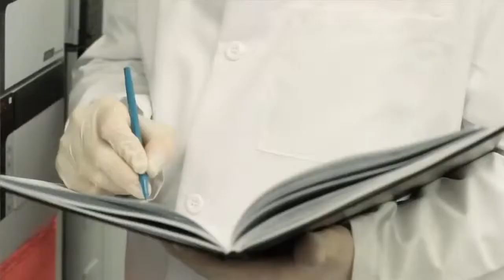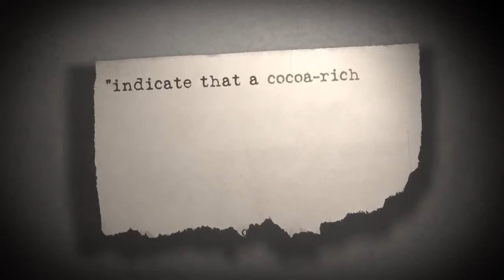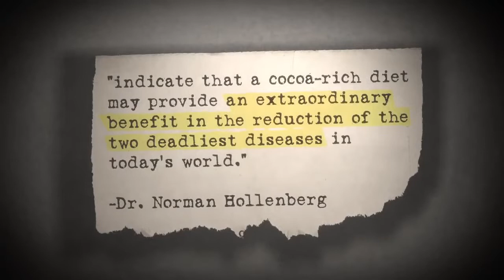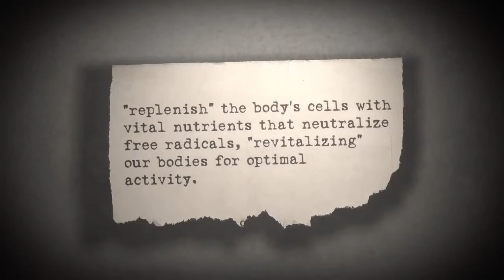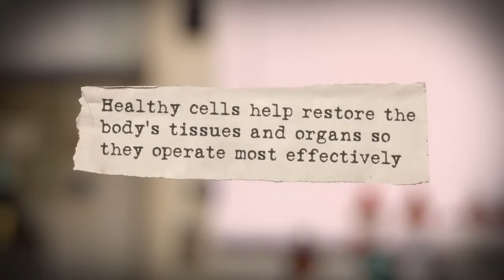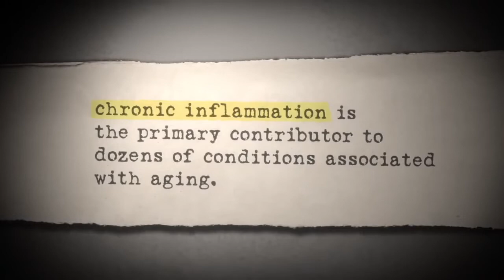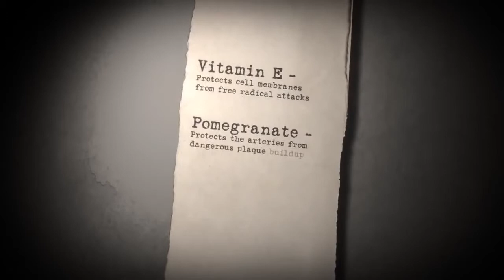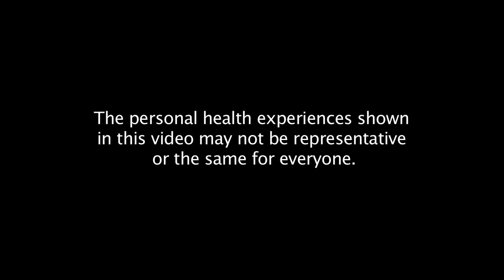XoVitality Anti-Aging Capsules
Every day we are bombarded with products that promise to restore youth. Modern science has finally found a product that really can turn back the clock—XoVitality. Watch this video to learn more.

Xoçai is the worlds creator of truly HEALTHY Chocolate! You may be wondering if chocolate can really be healthy. The answer is an overwhelming "YES!" In fact, thousands of studies have shown that high-quality, antioxidant-rich chocolate can contribute to major health improvements. People across the globe have discovered that Xoçai Healthy Chocolate truly can make a difference in one's health. Here are just some of the benefits you could see with Xoçai:

• More Energy
• Significant Weight Loss
• A Healthier Heart & Cardio System
• More Youthful Skin and Hair
• Boost Mood
• Improved Mental Function
• Optimized Digestive Health

One unique element of the company's formulations is their proprietary high-antioxidant blend of cacao, açaí and blueberries, called XoVita™.  The Xovita ingredient combination is exclusive to Xoçai.  Nevada-based MXI-Corp is a privately held company.  Xoçai's nine chocolate products have the highest ORAC (antioxidant-measuring test) and flavonoid rich products available on the market.